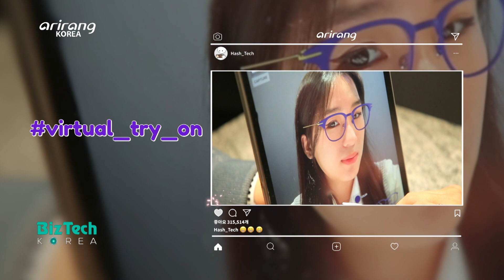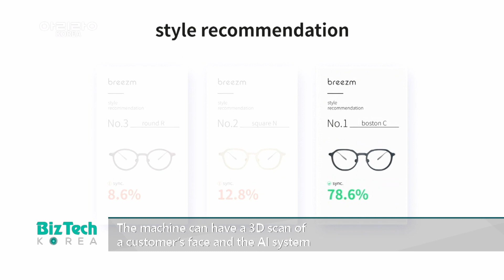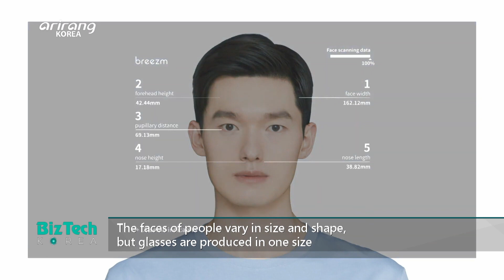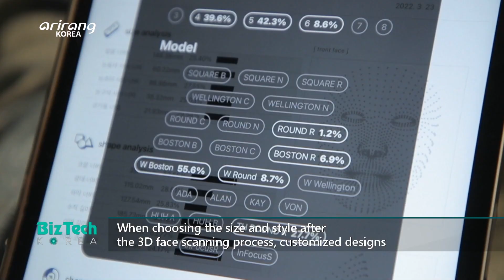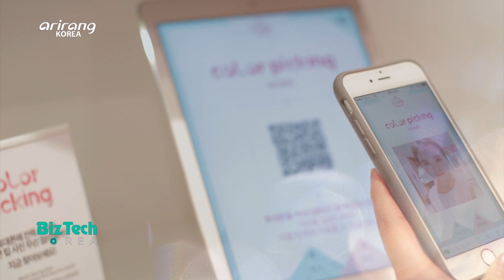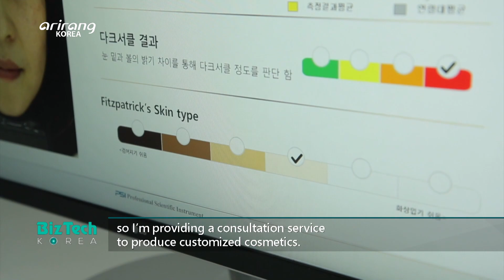[BizTech KOREA] Customized fashion & beauty items [Hash_Tech]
Customized fashion & beauty items

The fashion and beauty industries have recently focused on customization by implementing cutting-edge technologies like AI and big data. On this week’s Hash_Tech, we introduce the production of customized products.

We visit an optical store which provides 3D scanning of faces to produce customized glasses. The AI system can recommend glasses and consumers can have a virtual try-on to check if the glasses will fit his face.

Also, we introduce customized cosmetic products that can tackle various skin problems. It can produce customized cosmetics within 30 minutes after measuring skin conditions.

We look into the hidden secrets behind the technologies.

‘맞춤형 패션&뷰티’

최근 패션, 뷰티 업계는 인공지능, 빅데이터 등의 첨단기술을 기반으로 개인 맞춤형 시장을 중점 공략하고 있다. 이번 주 Hash_Tech 에서는 맞춤형 제품 제작의 현장을 만나본다.

먼저 찾은 곳은 안경원! 필수이자 인기 소품인 안경. 일률적인 안경 크기에 내 얼굴을 맞춰왔던 시절은 이제 그만~! 이곳에서는 3D 스캐너를 이용해 스캔한 얼굴의 데이터를 가지고 내 얼굴형에 꼭 맞는 맞춤형 안경을 제작해 주고 있다. 특히, AI의 안경 추천은 물론, 가상환경에서의 안경 시착을 통해 어울리는 안경을 고를 수 있어 그 만족감까지 얻을 수 있어 소비자들에게 인기를 끌고 있는 상황!

다음은 화장품이다. 피부 고민이 있어 화장품을 정착하지 못했던 화장품 유목민들에게 희소식이 있다! 과학적 피부 측정기기로 측정한 피부 상태에 따라 맞춤형 화장품을 만들어준다고 해서 찾은 이곳에서는 당일 측정된 결과를 가지고 30분 만에 즉석에서 화장품을 조제 해준다. 당일 조제의 기술적 비밀은 과연 무엇일까?

그 현장을 함께, 만나보자.